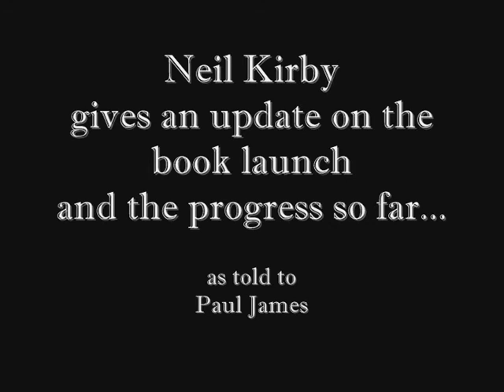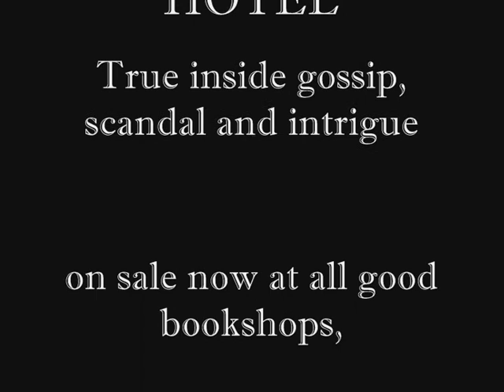Celebrity Book Launch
Here's the latest news since the launch in March 2010. Neil Kirby will be at the London Book Fair at Earl's Court on Tuesday April 20th, and guest speaker at Richmond Library that evening, and Kensington Central Library on Thursday May 13th.  He looks forward to seeing you there.